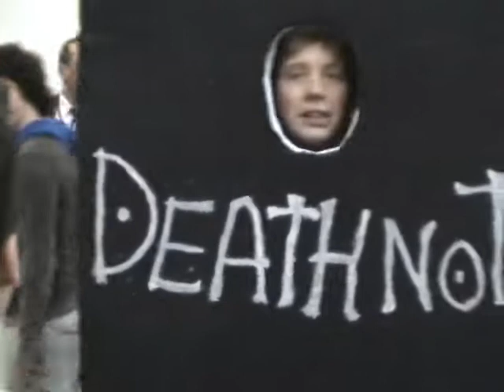London MCM Expo May 2010 part 3